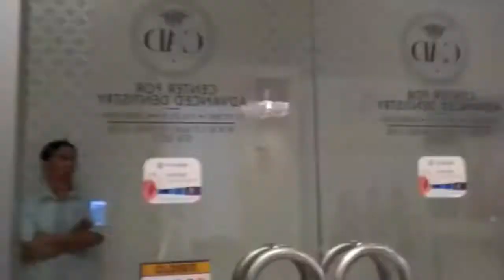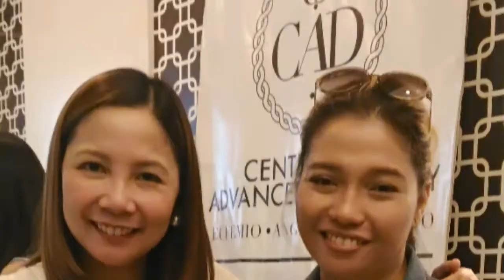My Cad Experience ala Miss Universe feel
MY DAILY VLOG:
My CAD Center For Advanced Dentistry experience... It's Pia Wurtzbach Official dental clinic... Feels like conquering the 👑UNIVERSE👑!!!
✔Like 👍Facebook page:  JUICY RHYS TV
✔Follow 💟 Instgram: @JuicyRhysTV {My IG US🇺🇸 account}